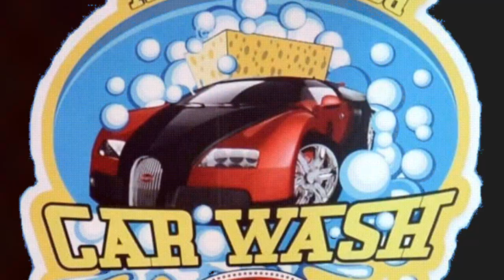CARWASH BUGATTI VILLA DE ALVAREZ COLIMA